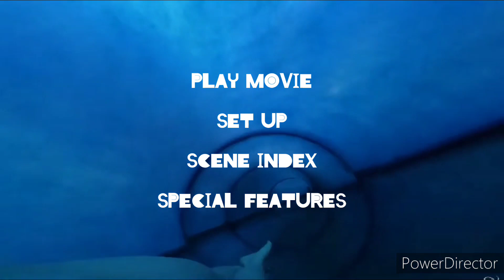DVD Menu Walkthrough to Ice Age 3 Dawn of the Dinosaurs (Request Video for Esteban Araya)